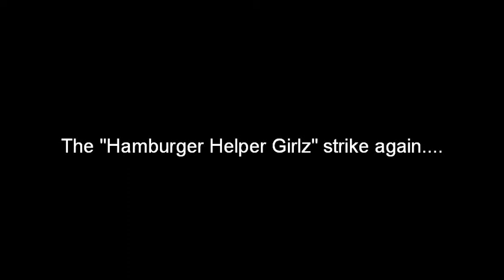Raise Your Spoon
the "Hamburger Helper Girlz" strike again. at the retirement party for Diane.